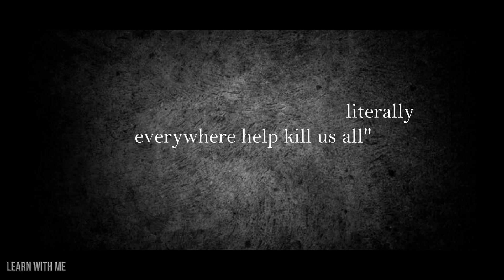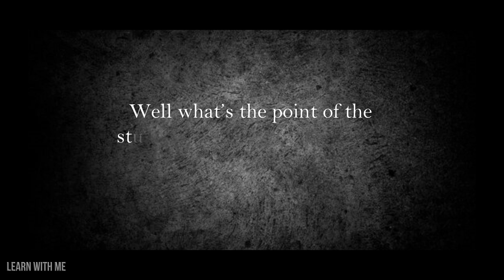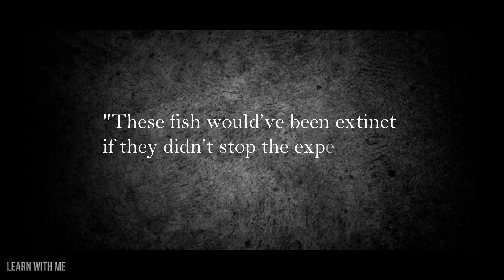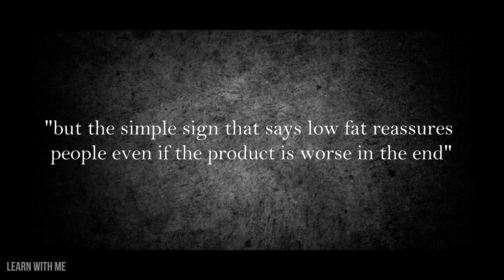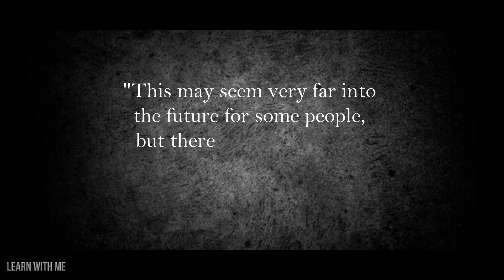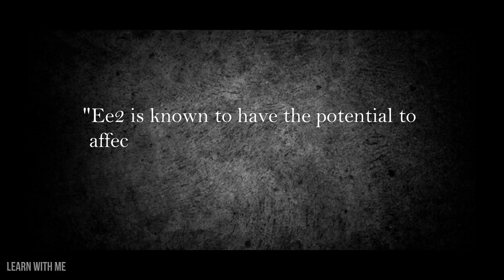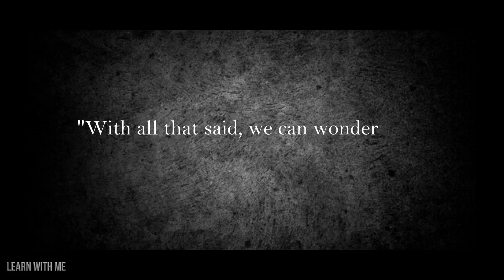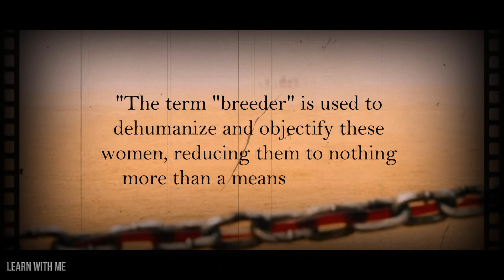How Plastics will cause our Extinction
If I told you that the human race would go extinct because of climate change you would believe me, if I told you that we would go extinct because of overpopulation you might believe me, but if I told you that simple plastics could cause a whole race to go extinct you would look at me as if I was some crazy conspiracy theorist. How in hell could this simple thing cause our downfall. How could this thing that is literally everywhere help kill us all.

This is not something that’s going to kill us all like a meteor crashing on the earth, it’s not something external, but this will happen internally and no one will realize it and when people will realize, it’s going to be too late. Something that seems so insignificant and so unimportant can actually have much bigger consequences on the human race than ever thought possible. Plastics have huge indirect consequences on humans and the first time people realized it, was during a study done on fish. This is... How Plastics will cause our Extinction

Contents
00:00 Is the Human Race in Danger ?
00:44 A 7 day fish study
02:18 The role of plastics
05:36 How BPA’s and EE2 destroy our hormones
07:38 An uncertain future